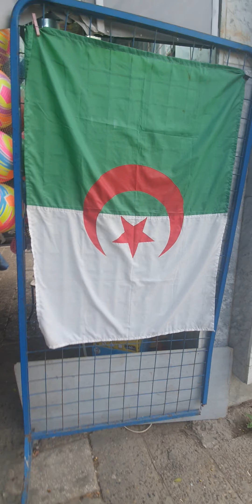Annaba 2023 اجواء رمضان في المدينة القديمة عنابة الجزائر PLACE D'ARME ANNABA ALGERIA